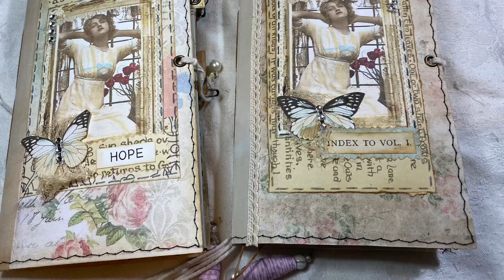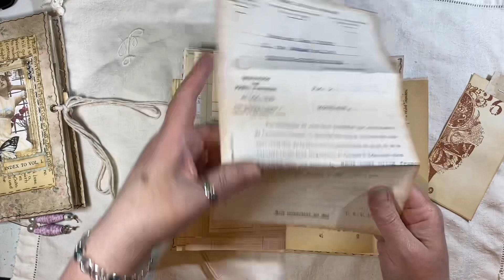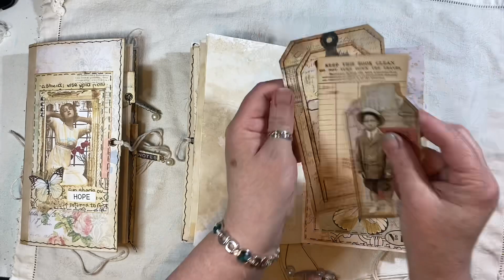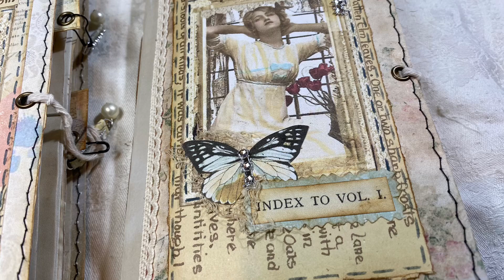Journal Bundle offer 2 journals great price ! Links in description box SOLD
Journal Bundle Offer
2 journals Hope & Embrace